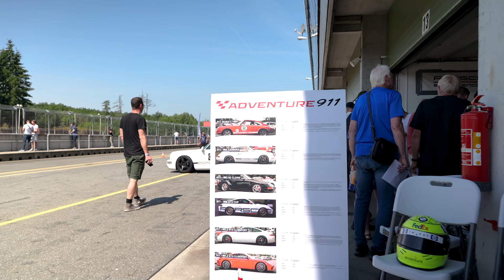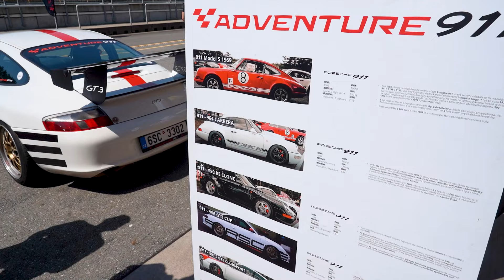Extralife #8 | Mistr na ledě, mistr za volantem. Ostrá kola třineckého kapitána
Osmý Extralife vás zavede na závodní okruh. Velkým fanouškem rychlých, silných a krásných sportovních vozů je totiž kapitán Ocelářů Petr Vrána. Se svým parťákem má dokonce firmu, která lidem plní jejich motoristické sny. Fanoušci rychlých kol si mohou vyzkoušet, jak se jezdí v nadupaném sporťáku. Proč jsou koníčkem Petra Vrány silná auta, kdy to všechno začalo, uvidíme ho někdy v ostrém závodě, kdo z aktuálních mistrů světa navštívil boxy brněnského autodromu? Odpovědi nejen na tyto otázky najdete ve videu. A jak si to v závodní sedačce vedle kapitána úřadujících českých šampionů užila moderátorka Nikola?